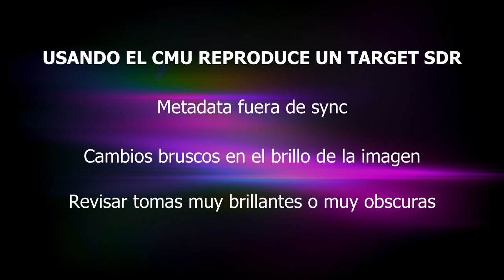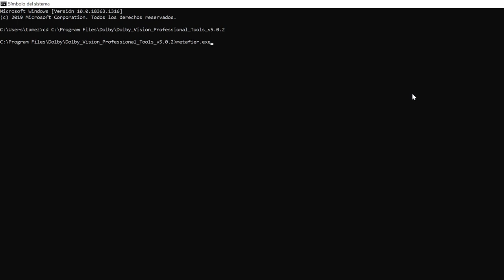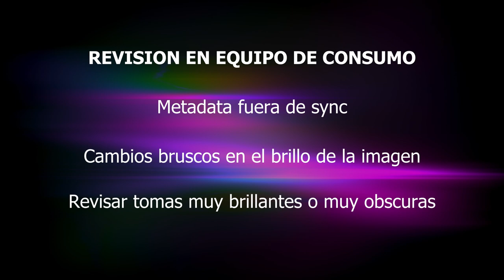El flujo de trabajo en Dolby Vision 10 - Control de Calidad